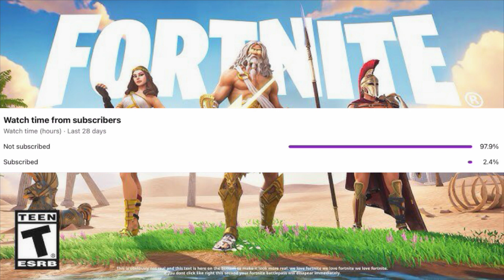Fortnite Chapter 5 Season 2 | Battle Pass Trailer - Full Showcase (Minotaur, Zeus, Cerberus & More!)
Fortnite Chapter 5 Season 1. NEW News Episode - Chapter 5 Season 2 - Battle Pass Trailer - Full Showcase (Minotaur, Zeus, Cerberus & More!)! Fortnite Chapter 5 Season 2 and if there will be a Fortnite Live Event as it's approaching fast after New Fortnite Update! Fortnite Chapter 5 Season 2 - Battle Pass Trailer - Full Showcase (Minotaur, Zeus, Cerberus & More!). Support a creator code: IanBuecheGaming (EpicPartner). If it doesn’t work it’s alright!

Fortnite Chapter 5 Season 2 - Battle Pass Trailer - Full Showcase (Minotaur, Zeus, Cerberus and More!) (Zeus, Athena, Last Realm Slone, Monkey D. Luffey, Doctor Vinderbot, Brilliant Bomber, Minotaur, Cerberus, Greek-Fishticks)